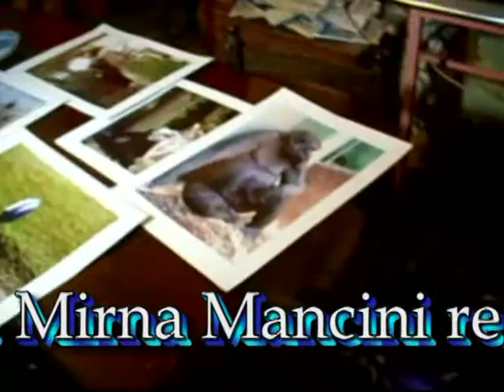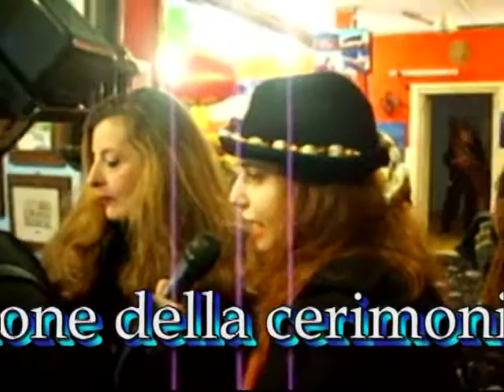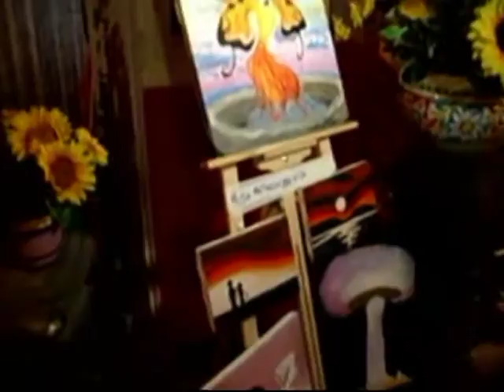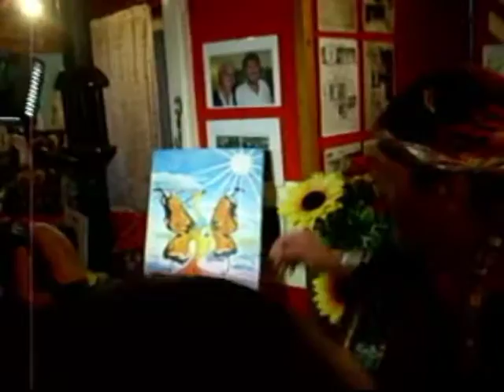Teleischia registra uno servizio sulla mostra per il suo telegiornale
Teleischia registra uno servizio sulla mostra per il suo telegiornale Video di carattere artistico, con contenuti d'interesse sociali e con presentazioni di personalità del mondo culturale. Video ufficiali degli eventi, delle informazioni e delle notizie proposti dall'Associazione culturale "Da Ischia L'Arte - DILA" Ischia